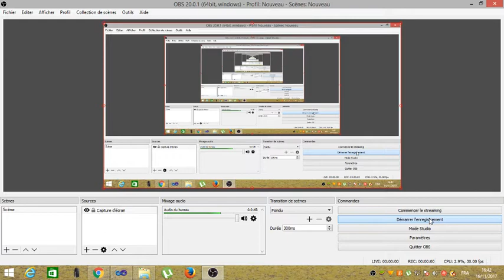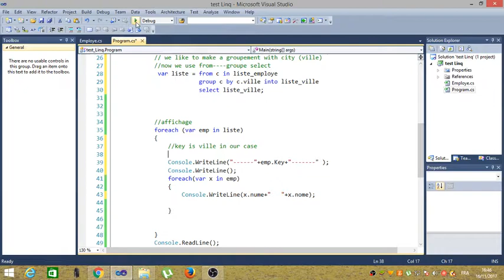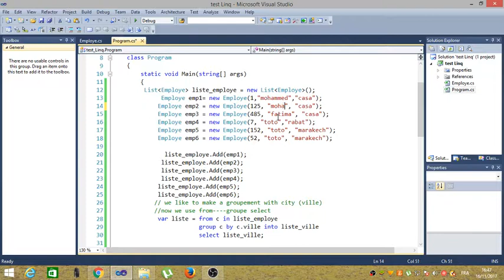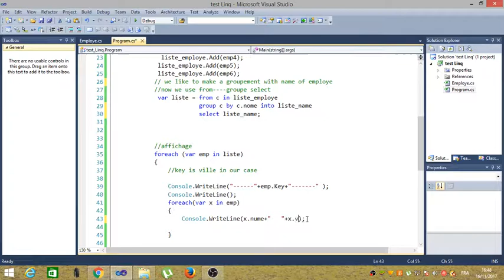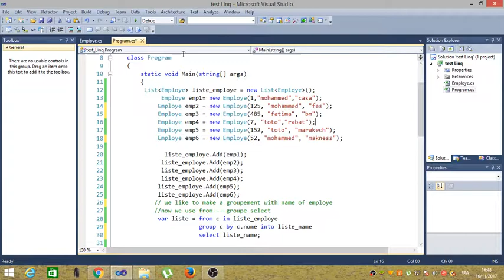Linq to Object SYNTHAXE ( from--group---select) Partie4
How to develop a query in Linq To Object using  groupement